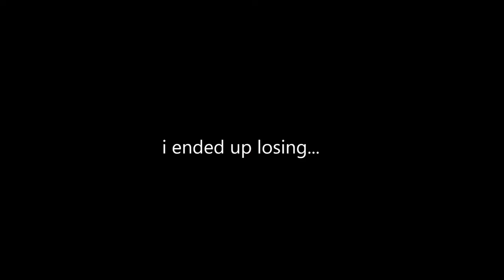some nerd makes a vlog #1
O.o hello there friend